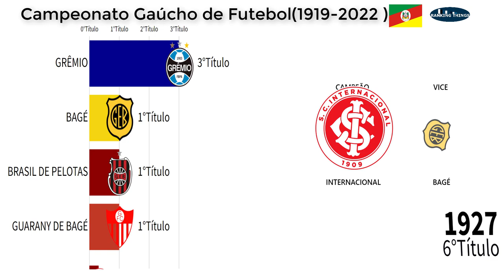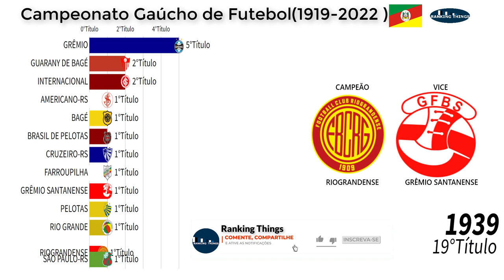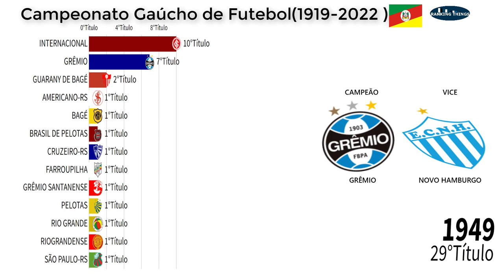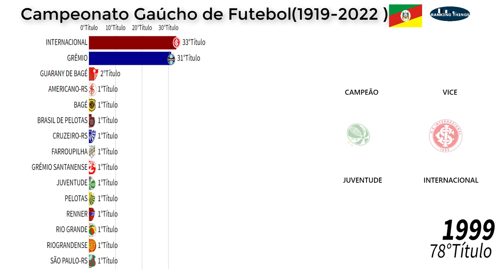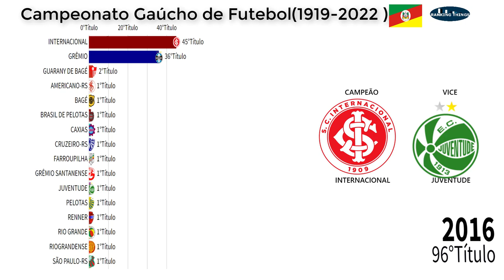CAMPEÕES DO CAMPEONATO GAÚCHO DE FUTEBOL(1919-2022)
Esse vídeo classifica todos os Campeões do Campeonato Gaucho de futebol de (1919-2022)

✅FAÇA UMA DOAÇÃO   EM CRIPTOMOEDAS:
Nano:nano_3ncsjydq1oozp39uqaa35gsdhmguw6goupkqs9xa3pqqzeymtbkeaj9z9yry
Bitcoin: bc1q3sdyvfgcn8cgu5dur5qjznfp2tdtm6c99xxr8t
Doge: DK3zfhFdzCsbBqsfq5sQXCAL655sGBr9u
Ltc: ltc1qplv0hvq6dcqjvwnqew0rtgeyhk7p5sp4a4hadf